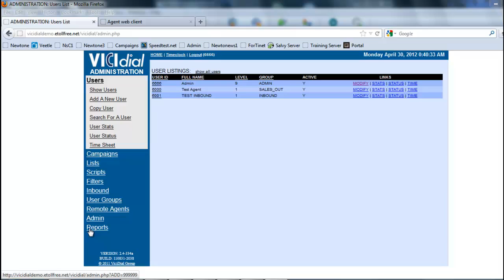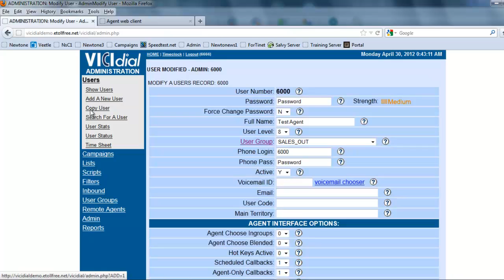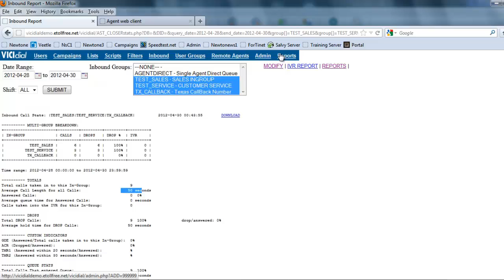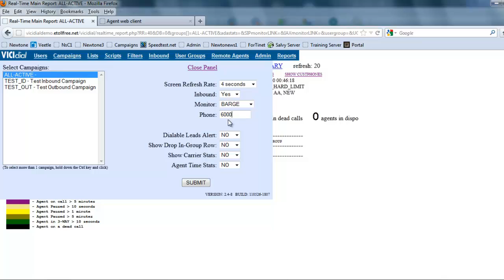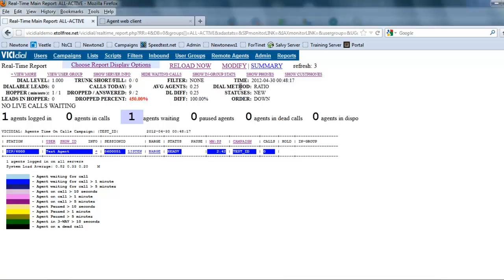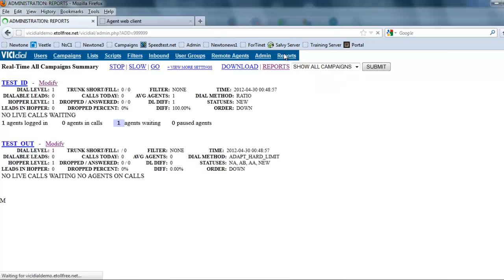Viewing Vicidial Reports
You can find many more videos on Vicidial Service and Installation by visiting us